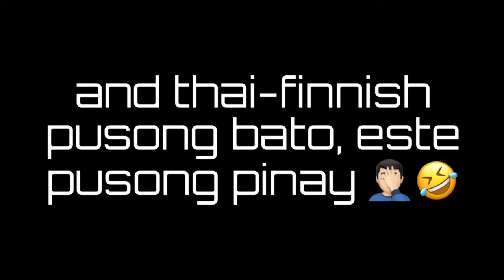PINAGHAHANDAAN NA ANG PAGDATING NG PANGANAY NAMIN | BOSS ROBERT ADVENTURES